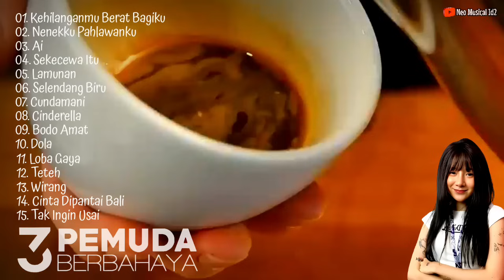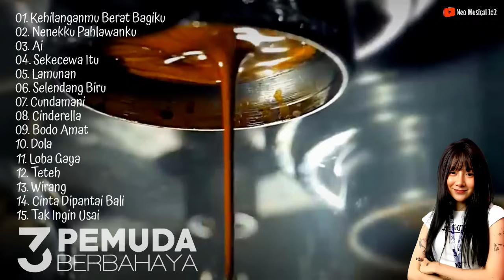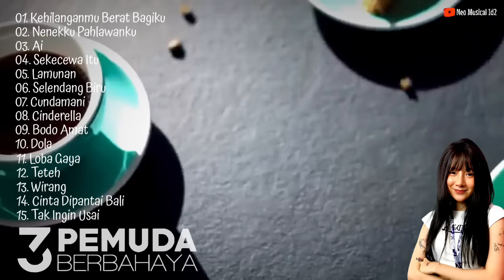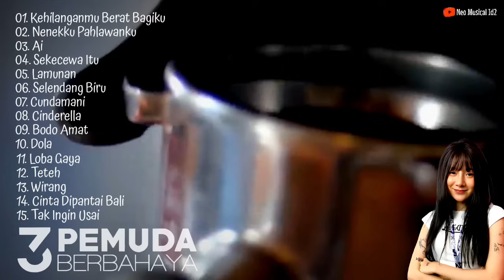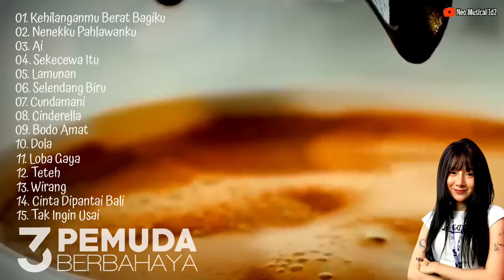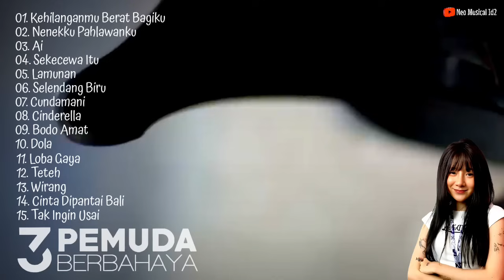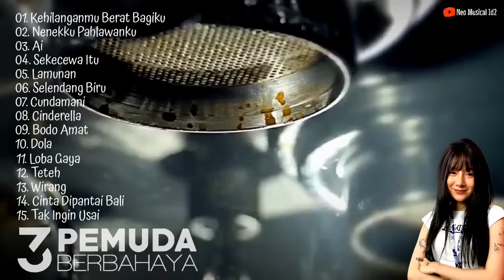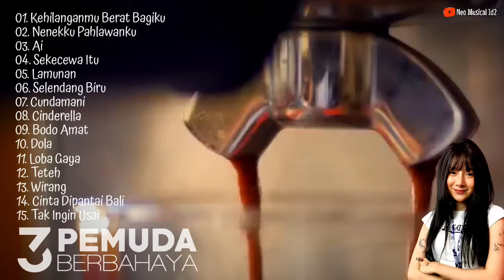SALLSA BINTAN X 3PEMUDA BERBAHAYA I KEHILANGAMU BERAT BAGIKU I LAGU REGGAE 2024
Dukung terus @NeoMusicaLid2 agar kita lebih semangat membuat konten musik terbaru dan terpopuler saat ini.
Suport selalu @3pemudaberbahayaofficial

01. Kehilanganmu Berat Bagiku
02. Nenekku Pahlawanku
03. Ai
04. Sekecewa Itu
05. Lamunan
06. Selendang Biru
07. Cundamani
08. Cinderella
09. Bodo Amat
10. Dola
11. Loba Gaya
12. Teteh
13. Wirang
14. Cinta Dipantai Bali
15. Tak Ingin Usai